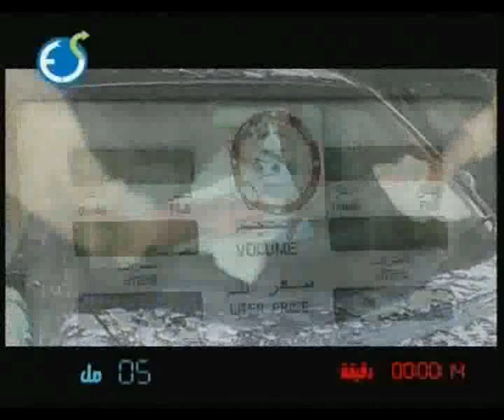Waterless Car Wash